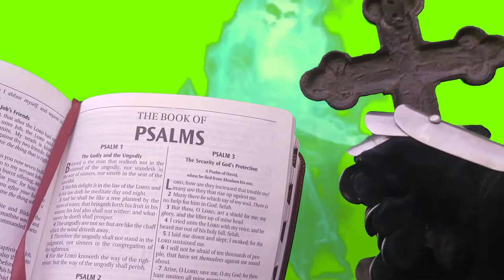POV: Thot Exorcism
Exorcise those thots and succubi with the POWER OF CHRIST.
Now in green screen! c:

lololol "adios bitch"